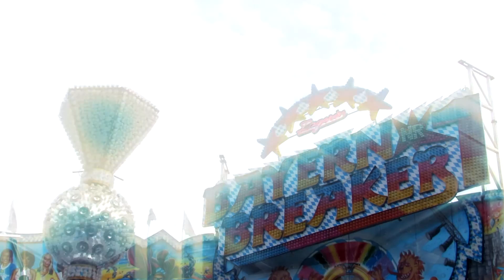Mannheim Oktobermess 2016 Aftermovie / Impression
Ein Aftermovie von der Mannheimer Oktobermesse 2016  ⬇⬇⬇
ACHTUNG!!! NIX FÜR SCHWACHE NERVEN ;)

Beschickung:
High Explosive - Vorlop
Doggy Dog - Zinnecker
Poseidon - Heitmann-Schneider
Bayern Breaker - Lagerin
Beach Party - Schmidt
Magic - Spangenberger
Jumper - Schultz
Wellenflug - Nickel
Hip Hop Fly - Lagerin
Eclipse - Korten (NL)
Super Rutsche - Göbel
Flipper - Splitt
Die Spassfabrik - Zinnecker
Crazy Outback - Hofmann-Jehn
Mäuse Stadt - Brambach-Luch
Das Aqua Labyrinth - Markmann
Spuk - Sipkema-Lütjens (NL)
U 3000 - Kleußer
Virtual Movie Shuttle 5D - Tedesco
Autoscooter Sound Center - Schmidt
Autoscooter Number 1 - Haas

Titel: Junkie Kid - THIS

➡ Helfen ohne großen aufwand ( Klickt auf Entdecken und einfach mal eine Stunde laufen lassen ) ⬅